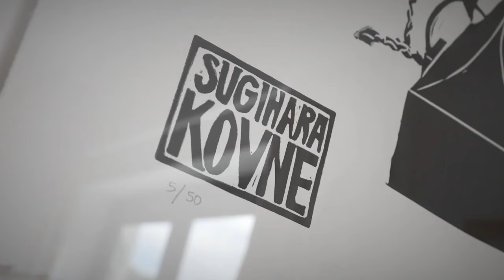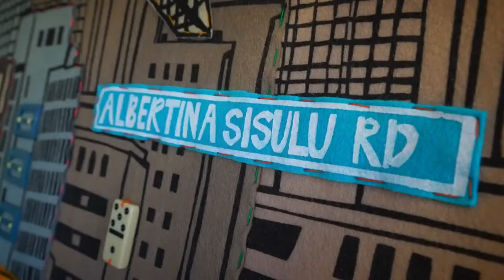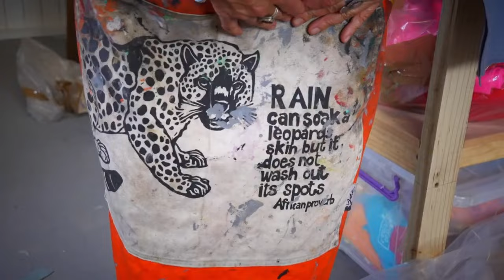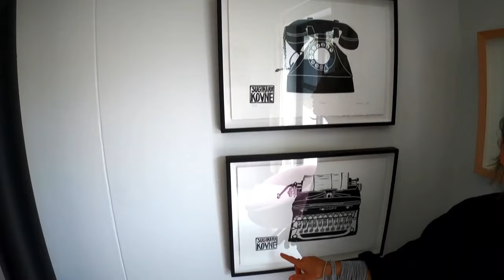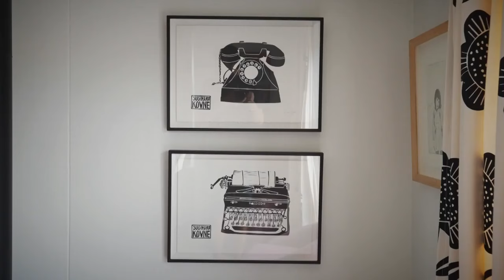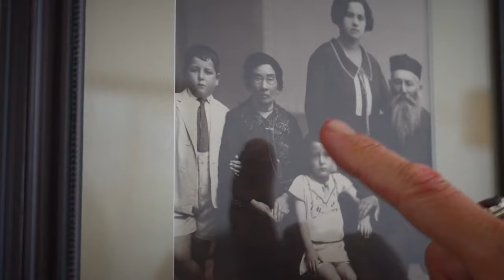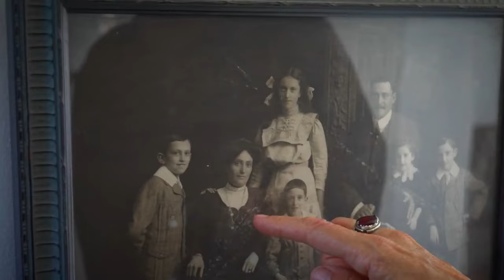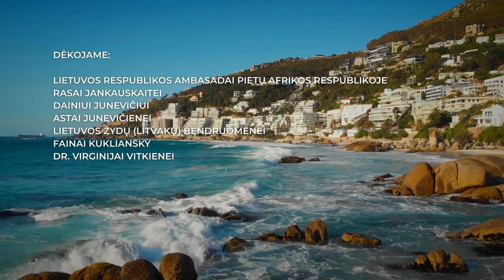Litvakės istorija aukso mieste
Vaizdingos vietovės su paplūdimiais ir spalvotomis persirengimo kabinomis. Kažkada čia  buvo banginių medžiotojų vieta. Prieš keletą metų iš Johanesburgo, kuris garsėjo aukso kasyklomis, čia atsikraustė ir grafikė litvakė Yda Walt. ,,Siuvinėju pastatus, - mane traukia struktūros, pastatai, o ne gėlės ar paukščiai”, - pasakoja menininkė Yda Walt.  Jai labai  svarbi ir šeimos istorija. Dėl to ne kartą lankėsi Lietuvoje, dalyvavo Kauno bienalėje. ,,Kur yra Kowne”? - klausia Ida idiš kalba.
Ir pabaigai - linkėjimai nuo afrikinių pingvinų.